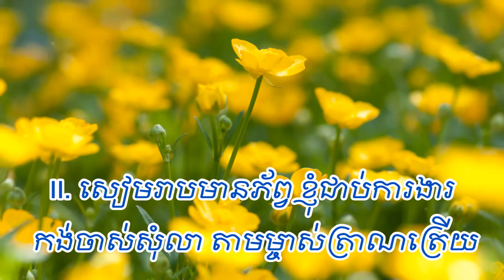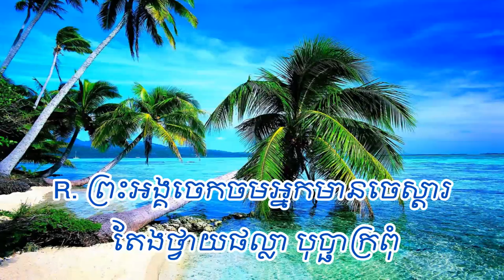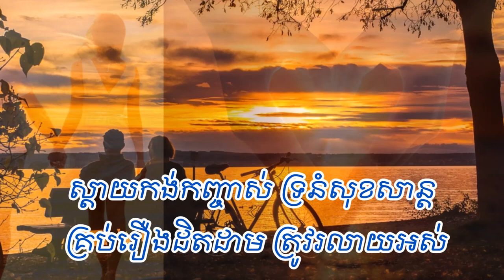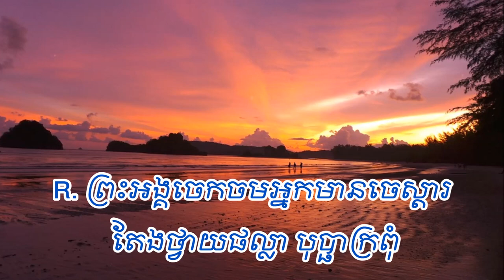ស្តាយកង់កញ្ចាស់ - ភ្លេងសុទ្ធ - ( ថន សុីថុន KARAOKE ) 2019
និពន្ធម៉េឡូឌីដោយ​ តាំង ស្រីពេ្រជ្រ
និពន្ធទំនុកច្រៀងដោយលោក សាន អន
សម្រួលតន្រ្តីដោយ ថន សុីថុន
សូមអរគុណរាល់ការគាំទ្ររបស់បងប្អូន
((ស្តាយកង់កញ្ចាស់))ភ្លេងសុទ្ធថនសុីថុនរ
I. កាលនៅនិស្សិតពិតជាកំសត់​ រស់នៅក្នុងវត្ត ជាមួយព្រះសង្ឃ
ទៅណាមកណា ខ្ញុំជិះតែកង់ តែចិត្តផូរផង់ សប្បាយម្ល៉េះអើយ។
II. សៀមរាបមានភ័ព្វ ខ្ញុំជាប់ការងារ កង់ចាស់សុំលា តាមម្ចាស់ត្រាណត្រើយ
មិនបានមួយឆ្នាំចោរមកឡកឡើយ លបលួចយកដោយទាំងរឿងស្នេហ៍ខ្ញុំ។
R. ព្រះអង្គចេកចម អ្នកមានចេស្តារ​ តែងថ្វាយផល្លា បុប្ផាក្រពុំ
មេត្តាបង្ហាញកង់ទូលបង្គំ​ ដូចបានឃើញម៉ុម ខេត្តកំពង់ចាម។
III. កង់ខ្ញុំក៏បាត់ ស្នេហាក៏បែក បេះដូងរហែក ទឹកភ្នែករហាម
ស្តាយកង់កញ្ចាស់ ទ្រនំសុខសាន្ត គ្រប់រឿងដិតដាម ត្រូវរលាយអស់។